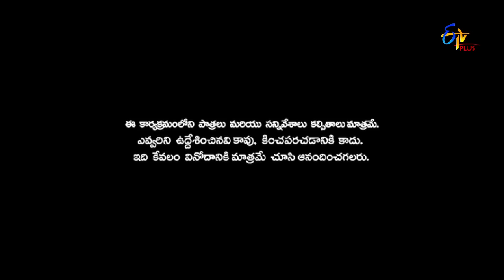Patas 2 | Movie Poster | 25th February 2019 | ETV Plus